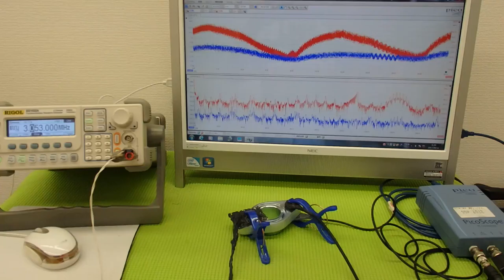超音波プローブによる金属部品の表面改質 ultrasonic-labo